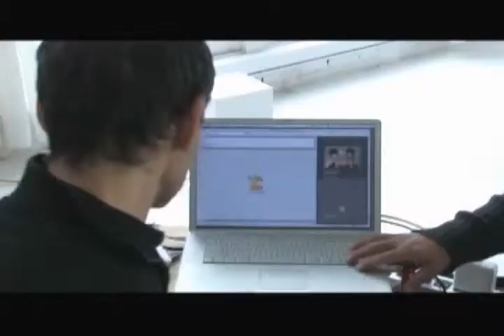Matt Ferguson Shoots Hairstyles with Mario Tricoci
Matt Ferguson of photographs hairstyles for Mario Tricoci Salons & Day Spas.